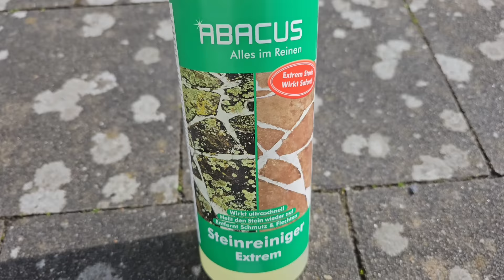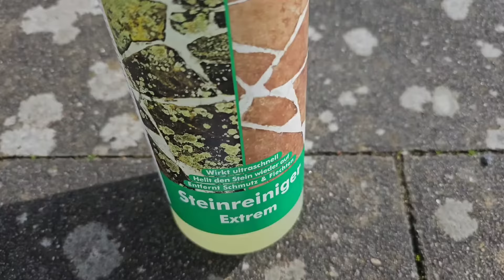Flechte, Moos & Schwarzalgen entfernen von Terrassen- und Steinplatten, mit Abacus Steinreiniger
Hier im Video zeige ich euch wie ich Flechten, Moos & Schwarzalgen ganz einfach und mühelos von Terrassen- und Steinplatten entferne.
Vor dem Einsatz von ABACUS Steinreiniger Extrem informiert euch bitte über die geltenden Umweltrichtlinien.
Hier die im Video angesprochenen Produkte mit Link zu amazon.de*:
1 Liter ABACUS Steinreiniger Extrem, intensiver Steinreiniger für außen mit Sofortwirkung
2 Liter ABACUS Steinreiniger Extrem, intensiver Steinreiniger für außen mit Sofortwirkung
4 Liter ABACUS Steinreiniger Extrem, intensiver Steinreiniger für außen mit Sofortwirkung
6 Liter ABACUS Steinreiniger Extrem, intensiver Steinreiniger für außen mit Sofortwirkung
12 Liter ABACUS Steinreiniger Extrem, intensiver Steinreiniger für außen mit Sofortwirkung
30 kg ABACUS Steinreiniger Extrem, intensiver Steinreiniger für außen mit Sofortwirkung
GLORIA Drucksprüher Hobby 100 | 1,0 L Sprühflasche | Gartenspritze mit verstellbarer Düse